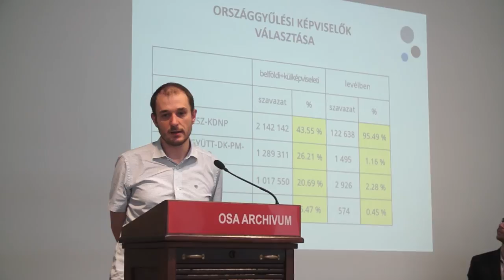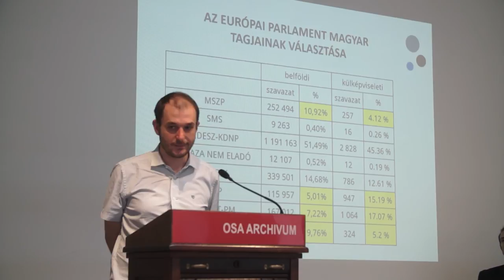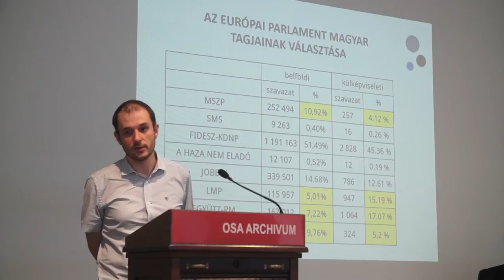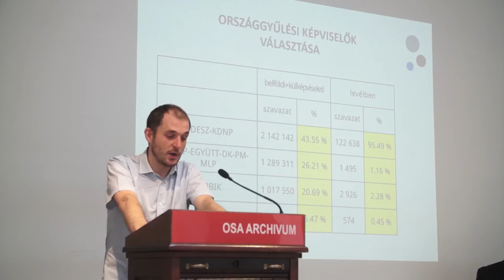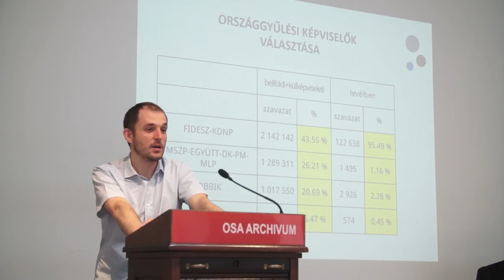A mi választásunk – az én jogom: Tordai Csaba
A mi választásunk – az én jogom: Diszkrimináció a választási eljárásban Tordai Csaba a levélben szavazás intézményéről